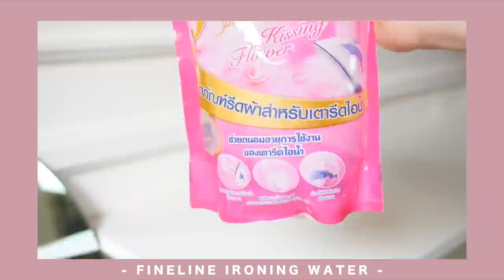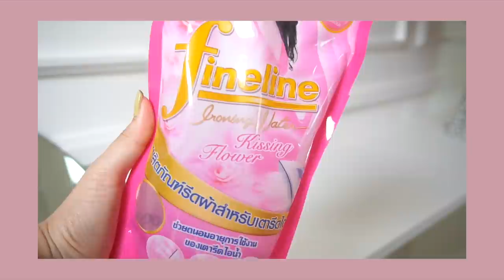Try-On HAUL เห่อเสื้อผ้าใหม่ ดูดีราคาน่ารัก + รีวิวfinelineรีดผ้า | mininuiizz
Try-On HAUL เห่อเสื้อผ้าใหม่ที่ได้มาในช่วงนี้กันจ้าาาา
มีรีวิวน่าสนใจสำหรับคนไม่ชอบรีดผ้าด้วย ใครที่ชอบขี้เกียจรีดผ้า
คิดว่ามันมีหลายขั้นตอนยุ่งยาก มาดูคลิปนี้เลยย
จะลดขั้นตอนการรีดผ้าลงไปได้อีก มันเลิศมาก ต้องดูแล้วว!!
คลิ๊กชมคลิปเลยจ้าาา

ไฟน์ไลน์รีดผ้าสำหรับเตารีดไอน้ำ หาซื้อได้ที่ JC Central